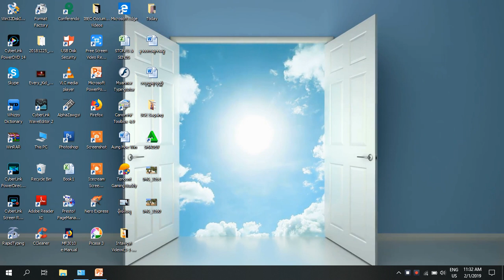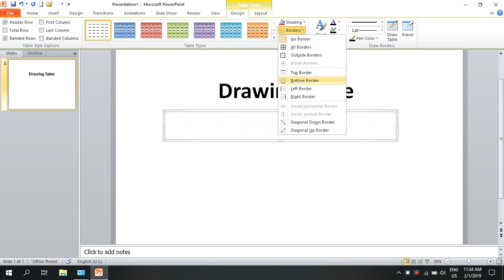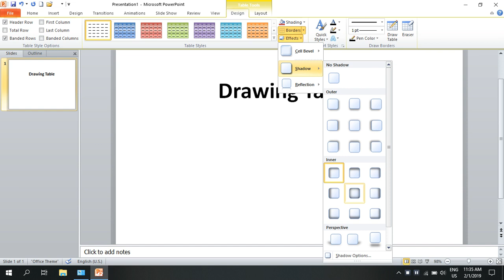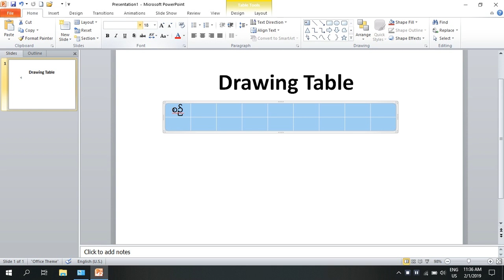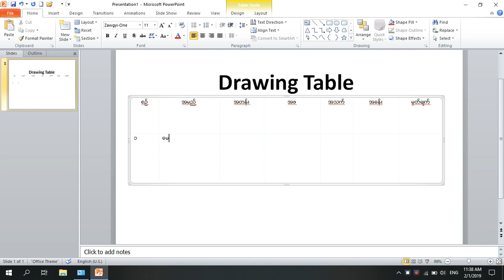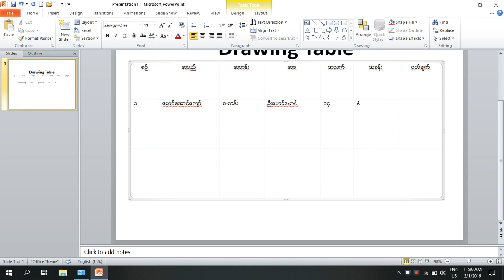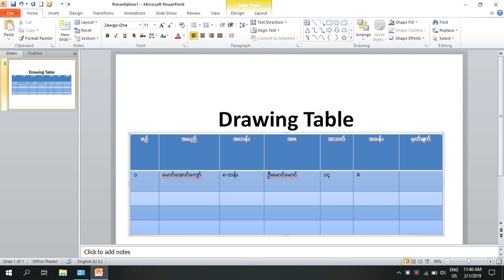PowerPoint Presentation | Tables ထည့်နည်း